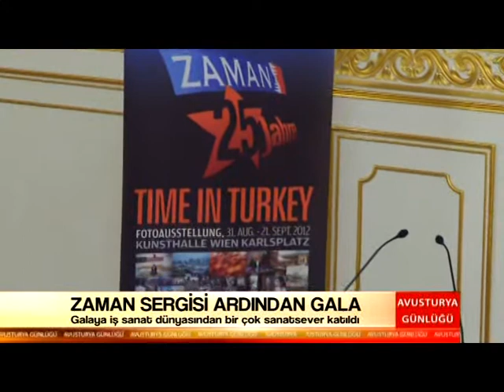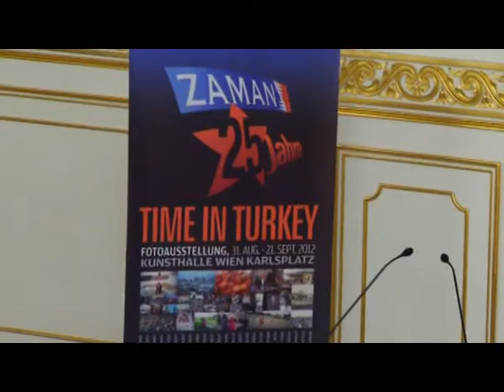Zaman Gala Gecesi 320